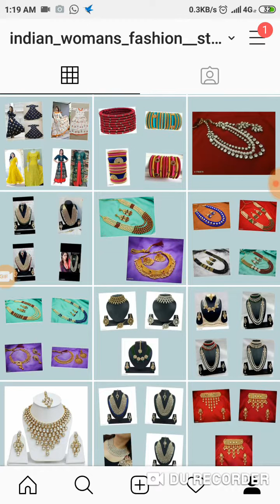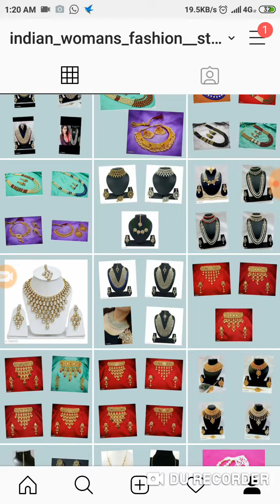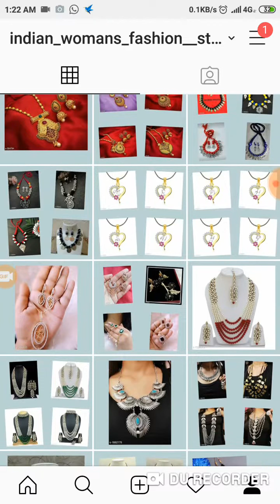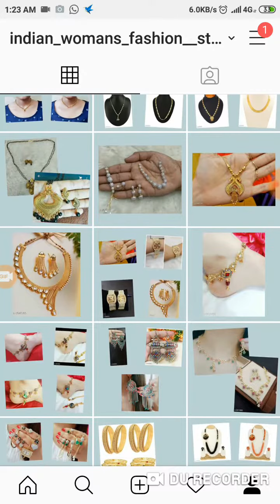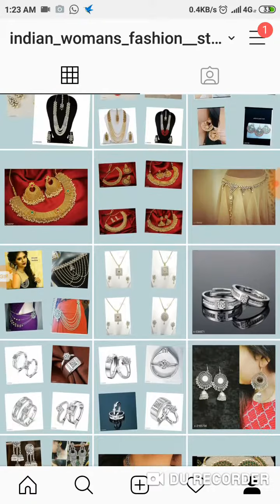Juwellery collection of 2019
I am K Talukdar. I always want to share of any new update of new place visit live videos and photos. You Flow in Instagram :
Flow in Instagram :
Flow my instragram new up post... Of Women's fashion latest design.

I am Mr khurshid talukdar.
I am a motivational speaker.
I always give you a good consulting about of the financial life of human.

1. Net banking step 1.

Thank you so much for watching this video and I hope that you are satisfied after see this videos and if you want to see more another education knowledge videos as like computer repair and mobile phone repair and about of the stock market and how to make English sentences with use English grammar.

YOU always flow me on Facebook and Twitter.